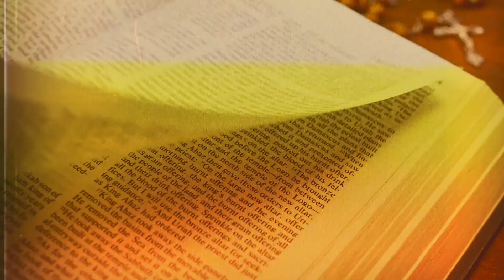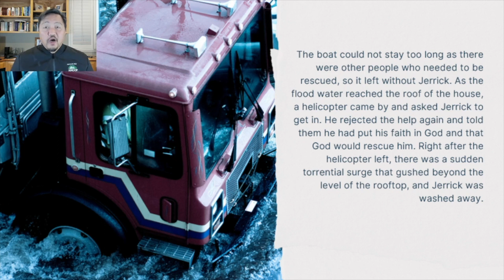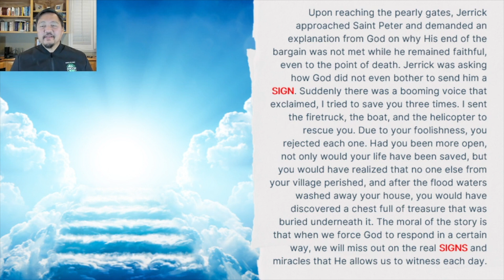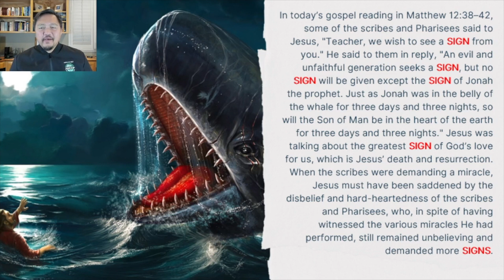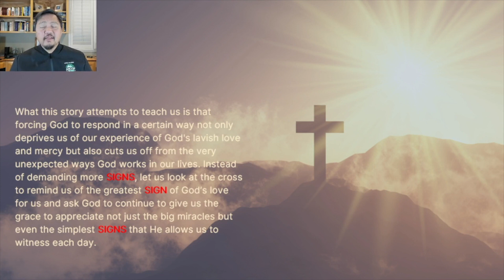24 July 2023 - Only By Grace Reflections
TOPIC: ARE YOU STILL LOOKING FOR A SIGN?

Responsorial Psalm: Exodus 15: 1bc-2, 3-4, 5-6

When the scribes were demanding a miracle, Jesus must have been saddened by the disbelief and hard-heartedness of the scribes and Pharisees, who, in spite of having witnessed the various miracles He had performed, still remained unbelieving and demanded more SIGNS.

Unfortunately, just like the scribes, people in today's world continue to have the tendency to ask for more SIGNS. Like doubting Thomas, we tend to have the "to see is to believe" attitude. When our minds are already set on how we want God to respond, like demanding that He make you win the lottery as a SIGN of His love, we'll miss out on the many miracles that He allows us to witness and experience. It could be as great as walking away unhurt from a deadly car accident or healing from a serious illness, or it could be as simple as the miracle of being able to wake up each morning.

[NOTE: As we continue to pray for Bro Bong Arjonillo’s healing and recovery, let us listen to our brother Eric Villanueva, CFC Europe & Africa Missions Head, as he brings us today's reflection.]